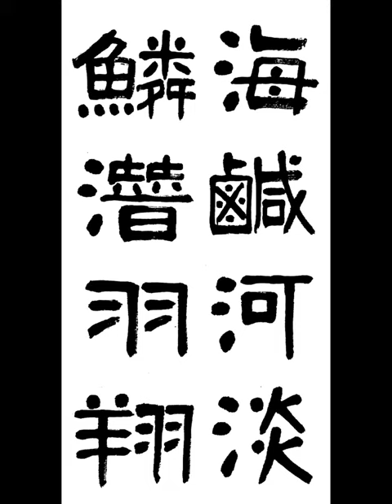海鹹河淡 鱗潛羽翔 해함하담 린잠우상 바닷물은 짜고 강물은 담백하고 비늘 있는 물고기는 물에 잠기고 깃털 있는 새는 하늘을 난다 廣開土好太王碑千字文 광개토호태왕비 천자문